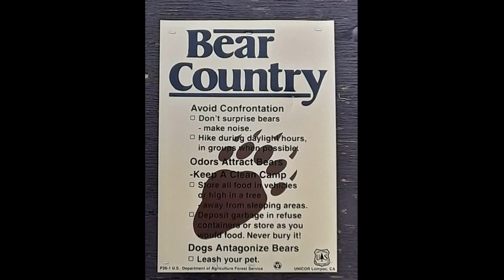Bob's Adventures A Weekend's Journey Video v2